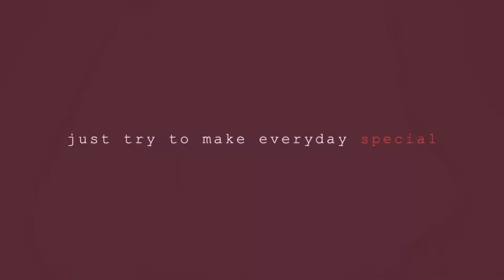VLOG #03: ( 20 FACTS ABOUT ME PRETTY PIPOL!!! )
Just wanna make this video for you Pretty Pipol, because some of you don't know me yet. So this video is all about myself. Yes myself! It is called "20 FACTS ABOUT ME!"  Hope you will enjoy this video. Tadaaaah!!!
Always remember, Be Happy, Be Healthy and BE Pretttyyyyyyy!